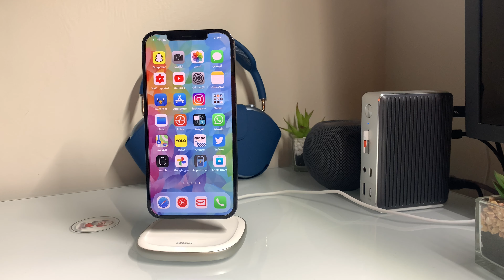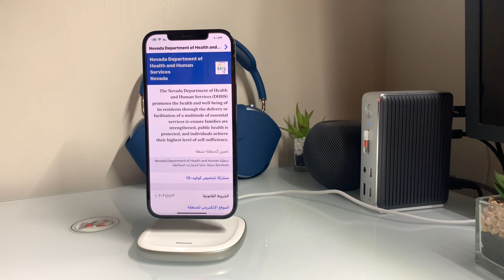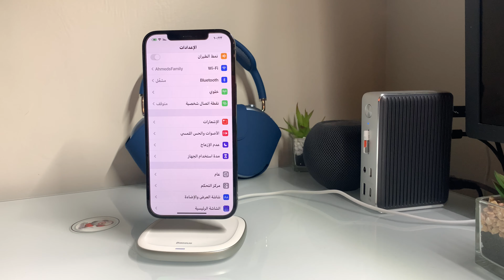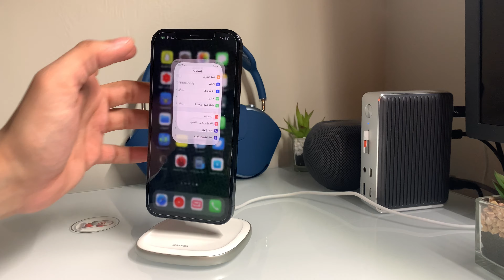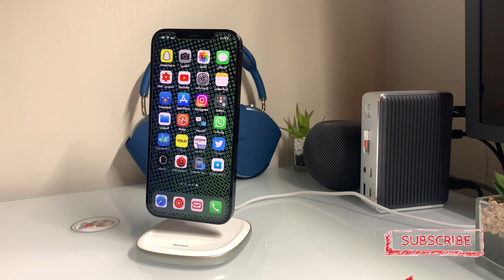ما الجديد في iOS14.4